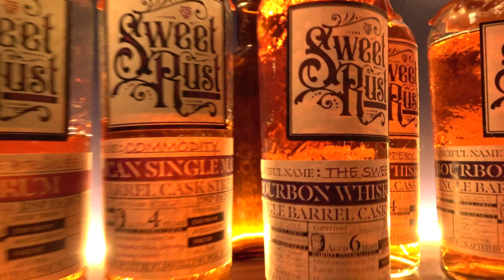Bonafide Beer Co. in the Strip District Promo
Made for the Central Catholic Mother's Guild Fashion Show 2022

P9C Productions